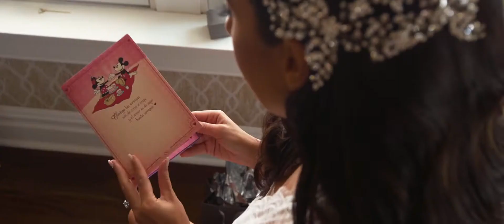Alexander and Sandra Wedding Highlight at The Park Savoy Estate, NJ.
Alexander and Sandra’s love is something truly that is felt by all of their loved ones. We were so thrilled to capture their most special day, as they entered in matrimony, and we wish you two all the best in your new journey as husband and wife. Together with all of their friends and family, they celebrated into the night at The Park Savoy Estate in New Jersey. It was a night that will truly be felt in the hearts of everyone who attended for many years to come. Congratulations!